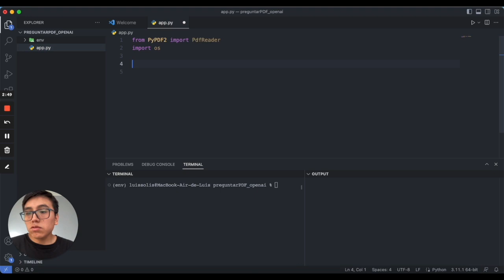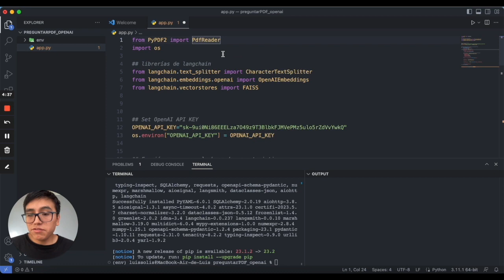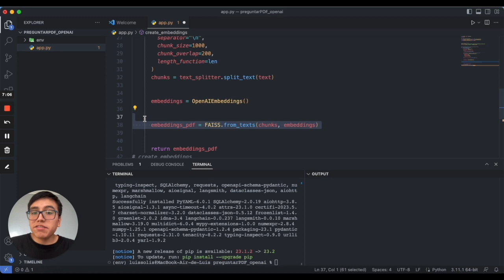¿Cómo configurar una API KEY en OPENAI? - Sesión 05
🚀"ChatGPT: Entrena tu chatbot con tus datos desde cero con IA"

Construye tu propia aplicanción de IA utilizando tus propios datos🚀. Aprende a interactuar con la IA utilizando Langchain. En este curso se aprenderá a construir una solución desde cero utilizando las herramientas más utilizadas de IA como OpenAI, LangChain🌐👩🏻‍💻